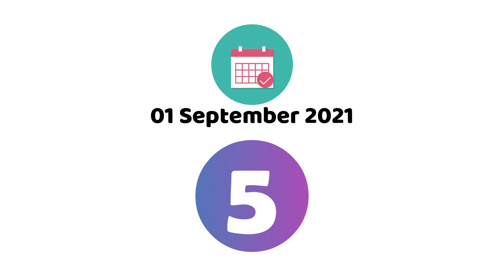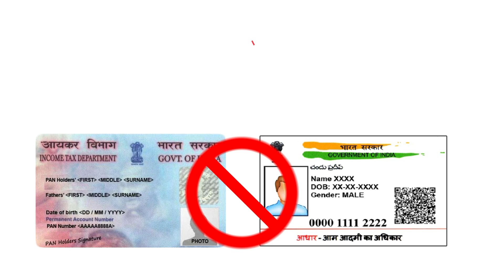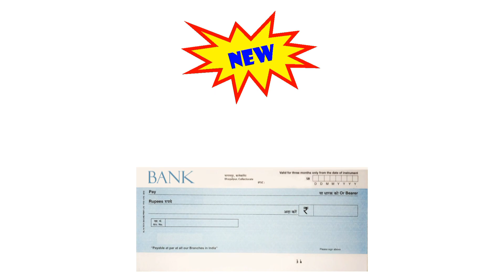आज पासून हे महत्वाचे नियम बदलणार, जाणून घ्या अन्यथा… | new rules from 01 September 2021...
नमस्कार, मित्रांनो टिप्स इन मराठी ( tips in Marathi ) यूट्यूब चैनल मध्ये आपले स्वागत आहे. मित्रांनो आज या व्हिडिओ मध्ये उद्या पासून हे महत्वाचे नियम बदलणार, जाणून घ्या अन्यथा… | new rules from 01 September 2021... बद्दल महत्वाची माहीती देणार आहोत तरीही मित्रांनो हा व्हिडियो शेवट पर्यंत पहा.

धन्यवाद...